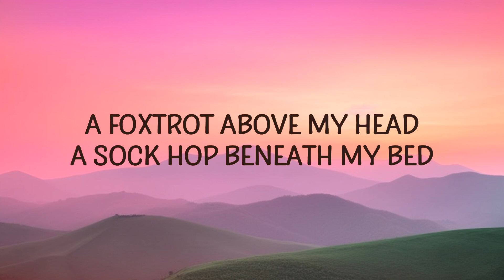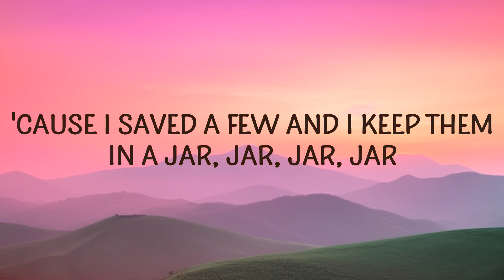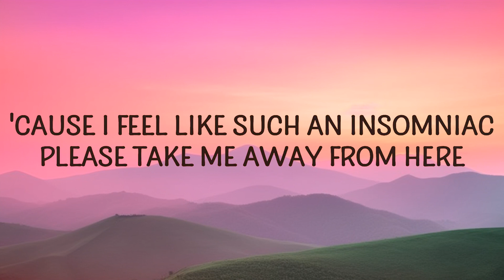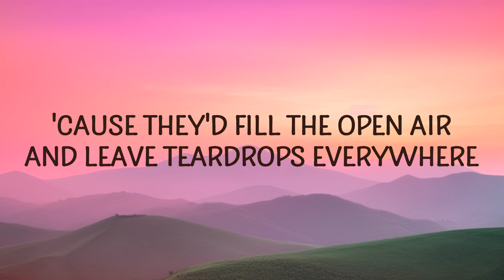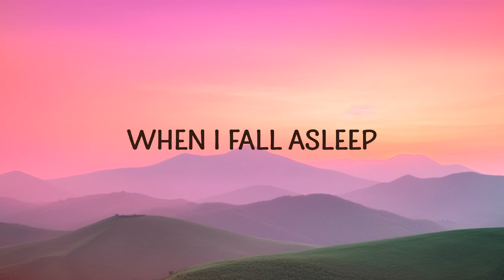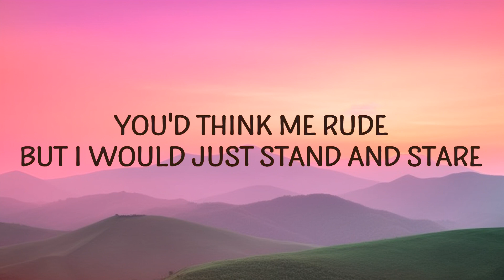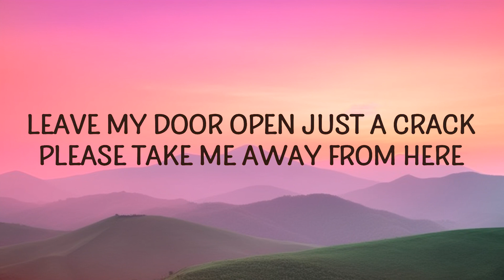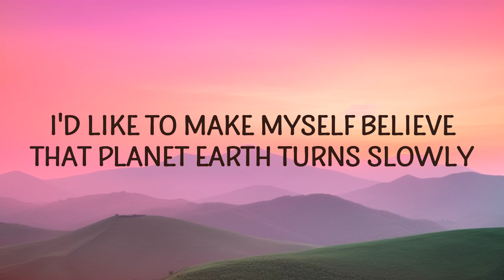Owl City - Fireflies (Lyrics) | 25 MIN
"Fireflies" is out now.

(Lyrics):
[Verse 1]
You would not believe your eyes if ten million fireflies
'Cause they'd fill the open air and leave teardrops everywhere

[Verse 2]
'Cause I'd get a thousand hugs from ten thousand lightning bugs
A foxtrot above my head, a sock hop beneath my bed

[Chorus]
fireflies,owl city fireflies lyrics,fireflies lyrics,fireflies owl city,
fireflies owl city lyrics,fireflies tiktok,owl city fireflies,

[Verse 3]
To ten million fireflies, I'm weird 'cause I hate goodbyes
I got misty eyes as they said farewell (They said farewell)
But I'll know where several are if my dreams get real bizarre
'Cause I saved a few and I keep them in a jar (Jar, jar, jar)

Lyric video for Fireflies by Owl City on Cakes & Eclairs lyrics channel.